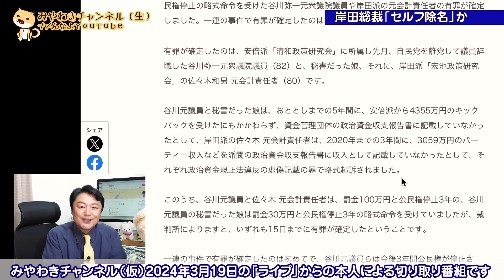岸田総理「自民党除名」。安倍派ら「うらきん」議員８０人規模処分なら岸田文雄も処分対象へ。岸田派の元会計責任者は公民権停止。「ひるおび」恵俊彰の発言に右往左往か【ライブ・切り取り】#484